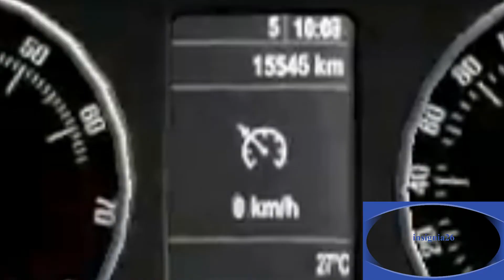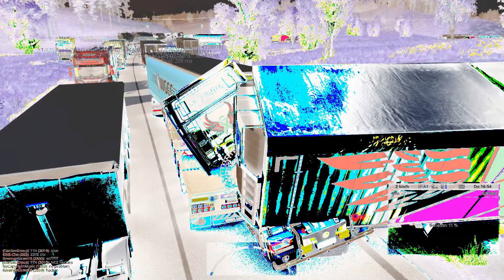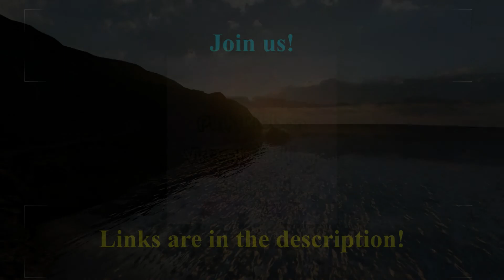Idiots On The Road #31 | Crashes & Funny Moments | ETS2MP / TMP | Euro Truck Simulator 2 Multiplayer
You can submit your ETS2 video. :-)

Clips from:
- insignia26
- Alexis
- [GER] rl1000

Pictures from:
- inXce
- - Pink Ribbon -
- DenisRo1235
- -TurboStar-
- Angelina2417
- [FR] Adrien
- Jerez
- CleitonEduardo
- SeñiorVozač
- Cris-_-206
- Septcheveux_TMP
- ImFrozen
- AdamoSaurusRex
- [GER] rl1000